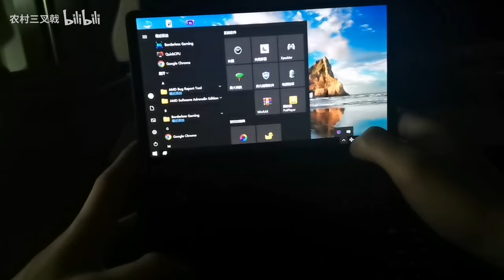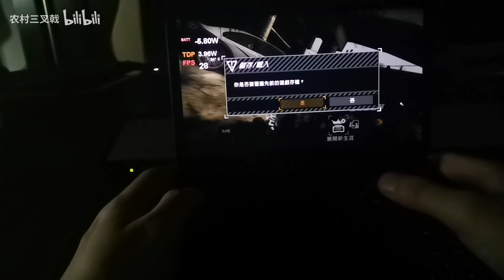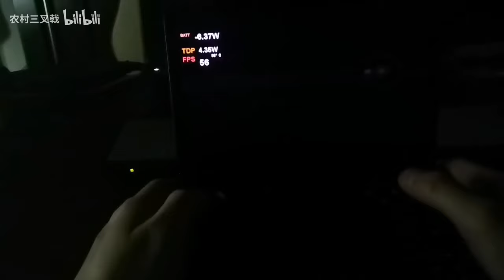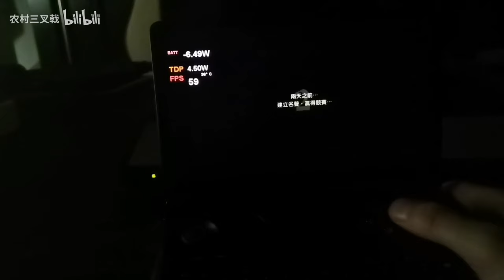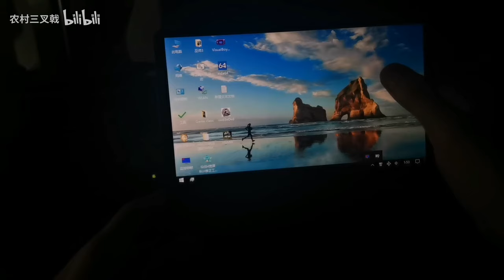Need For Speed：Most Wanted 4WTDP 7 hours battery